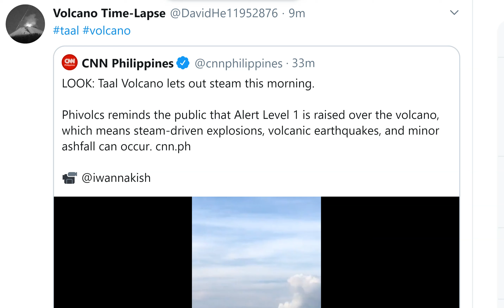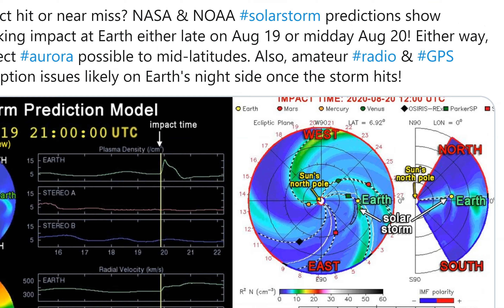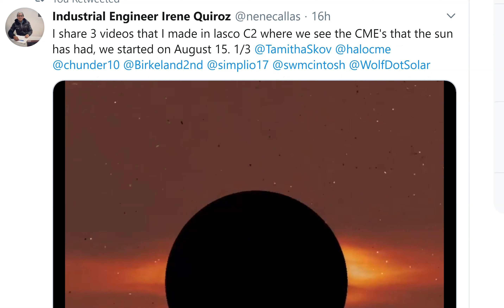Strange Elongated Earthquake Swarms in California Nevada & Idaho & Taal Volcano raised Alert level 1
Lots of High Pressure rolling around the planet right now.
A lot is happening and starting to happen.
God bless everyone,
T LEWISON
5430 BIRDWOOD RD. #416
HOUSTON TEXAS 77096